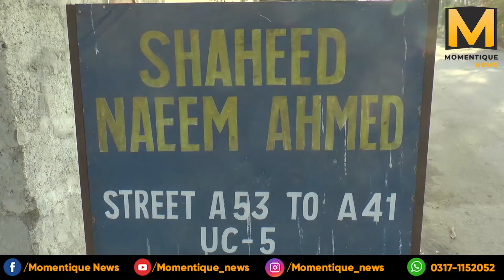Ghar Ke Nalkon Mein Gutter Ka Pani | Gulshan Block 13d | Karachi | Momentique News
Filthy water is mixed in pipelines. People are suffering from water.
There is no Government team up for the action to fix this matter out and make the water clean. People were saying that they are tax paid But still they have to suffer from this situation. Kindly take the action quick.
Gulshan Block 13d